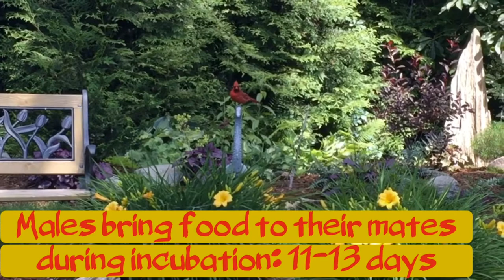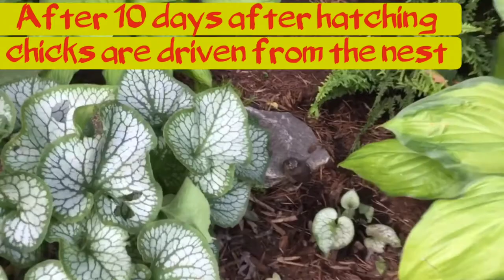Cardinals in the backyard garden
Pair of nesting Cardinals and their baby